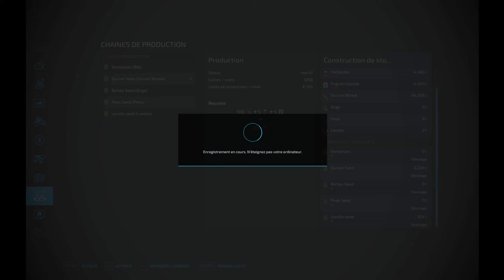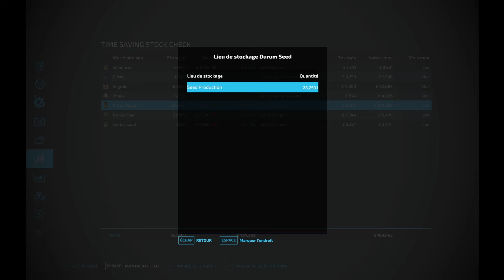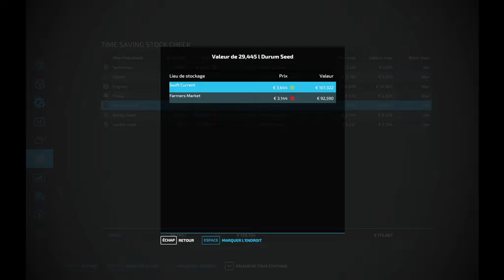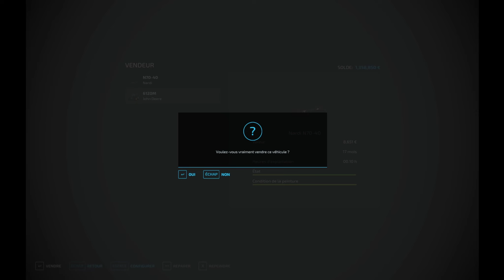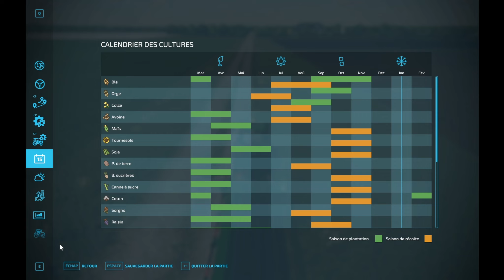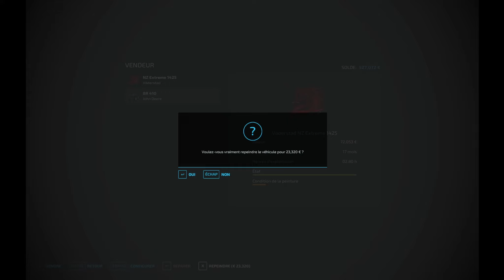Day 11 on Wymark, Canada by Monette Seeds | 100 000 000 $ Goal | John Deere Farm | Timelapse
With this newly released map and a new way of making money I had to try it. Follow me as we develop a massive seed production farm on Wymark, Canada By Monette Seeds. Will we reach the goal of making not one, not ten but a hundred million  ?🚜💻

- Subscibe and become a part of Max The Farmer community 🚜